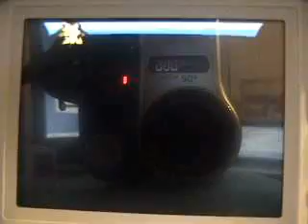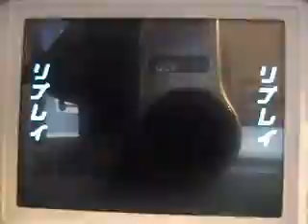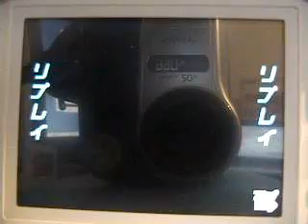Ouendan 2 - Countdown, Insane (S rank) hidden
Score: 1923510
300: 162
100: 7
combo: 275